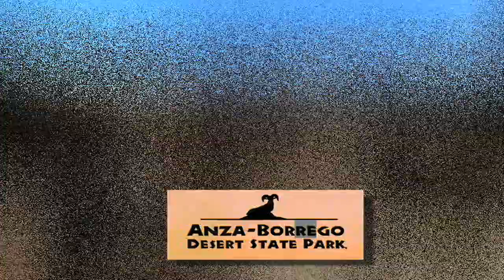Xcorps 4X4 TV Presents ARROYO SALADO Anza-Borrego Offroad Adventures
Xcorps TV presents - On The Trail of Adventure Anza Borrego State Park -- Arroyo Salado!  The 4X4 offroad adventure continues with cameras rolling on the north eastern corner of this huge California desert park. Driving 15 miles east of the town of Borrego Springs along CA Hwy S-22 the Xcorps Jeep Cherokee ZJ took a turnout called Arroyo Salado. This video is what we shot driving along a winding flash flood wash that cuts through the very unique and surreal desert badlands.

The road was designed by the nature of running water with surroundings changing constantly with much color and scenic beauty. Perspective and direction are delightfully confusing here as if driving through hills of melted chocolate! There are miles of dramatic stretches of road with vertical cliffs layered multi colored from geologic periods laid bare by the storm waters. Because of the water that lingers underground along the wash bajadas are created -- places where creosote bush, sage and smoke tree saplings grow and line the white sand wash road. Just yards away from the wash a different environment exists where for the most part there is little plant life able to grow on the melting eroding landscape!

This films sunset was shot about 4.3 miles along the Arroyo Salado at a place called 5 Palms named after that many palm trees growing in this Badlands grove. Recent winds knocked down one of the palms (4 Palms). It's a cool place for a sunset with a  panoramic view of the mountains to the west above the town of Borrego Springs.
Also along Arroyo Salado are the popular spots 'Pumpkin Patch' and '17 Palms'.

One of the largest state parks in the United States and the largest in California Anza-Borrego is located east of San Diego. The vast and remote California State Park  is an amazing place to behold while hiking or driving slowly along an arroyo wash as the XC Jeep mounted HD cameras did for this video giving the viewer a good sense of being there!

With a desert environment commanding respect it took an extreme explorer - a Novo Spaniard named Juan Bautista de Anza to cross it in 1775 leading an expedition from Mexico to the current day San Francisco.
This short film is part of a continuing series with TheXcorps exploring the Anza-Borrego Desert State Park and the more than 500 miles of 4x4 dirt roads there covering some of the most unique varied and pristine desert environments anywhere on the planet!

Special Thanks to California State Park station Anza Borrego and the Borrego Springs Chamber of Commerce in the making of this film.
J.S.Edmondson -- 'Arroyo Salado'
 Environmental Music by David Huber.
A J.S.Edmondson Film
10/2013 TRT 8:08